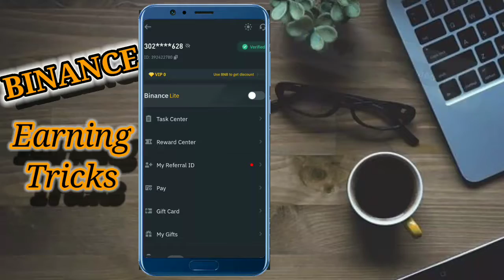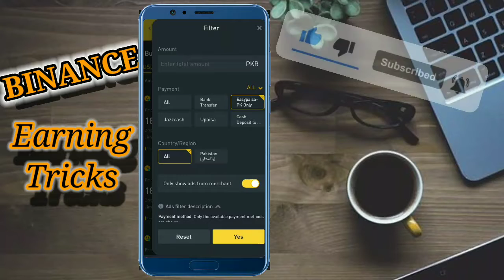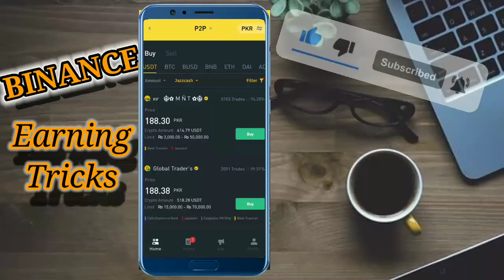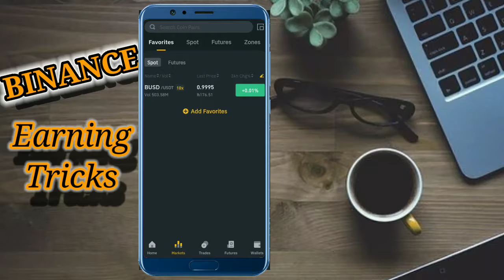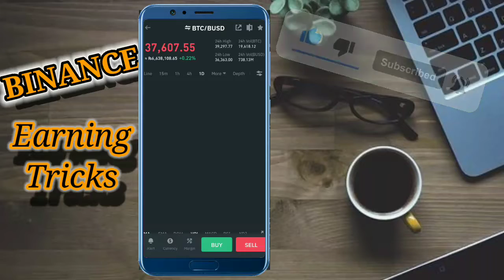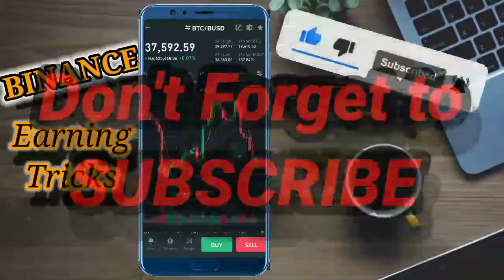Earn $20 to $30 per day by binance Fiat Trading ¦¦ easy online earning Trick by binance ¦¦ Hani Tech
Earn $20 to $30 per day on binance ¦¦Binance Earning Trick by Hani Tech